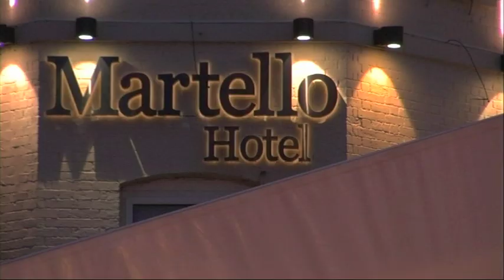St. Patrick's Day Highlights 2011: The Martello, Bray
A Short Highlights Reel of the St. Patrick's Day Parade in Bray.